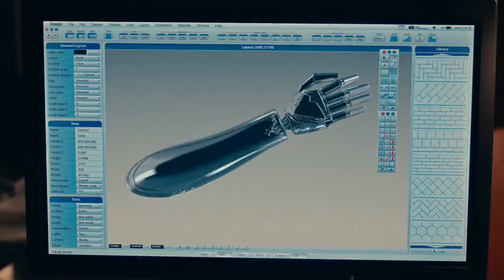The Golden Arm {full length version}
50 states of fright is an American horror anthology series. The series explore stories based on urban legends from Colorado, Florida, low a, Kansas, Michigan, Minnesota, Missouri ,Oregon and Washington. The series premiered on Quibi on April 13,2020

The Golden Arm was the first story from Michigan, Actually it was divided